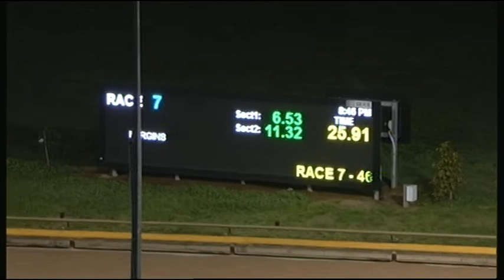WGL TUE 27 AUG 19 R7